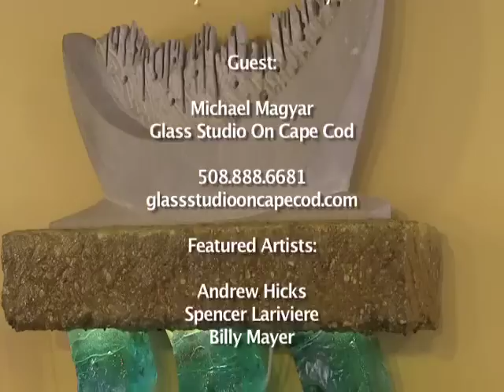The Sandwich Chamber Presents Michael Magyar